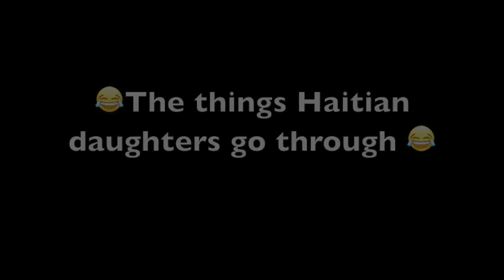Haitian Daughters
Haitian daughter's problems